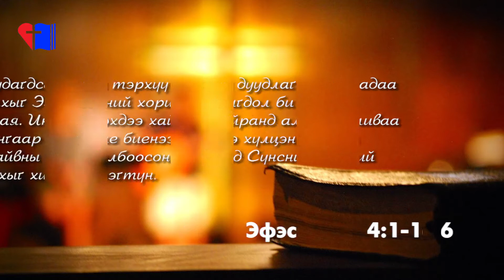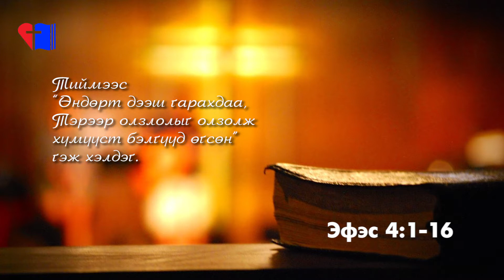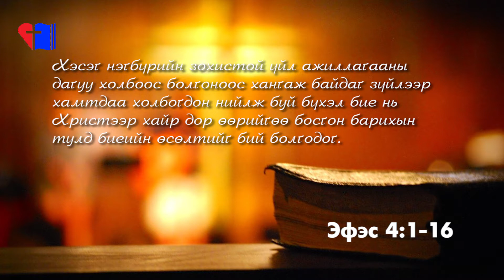2016 07 31-ний Баярын цуглааны номлол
Сэдэв: Христийн бие дэх эв нэгдэл
Ишлэл: Эфэс 4:1-16
Номлогч: Л.Батболд /тэргүүн патсор/